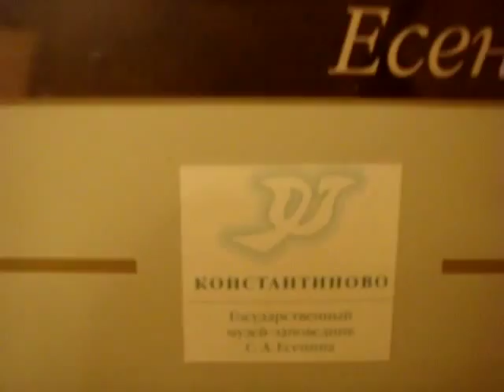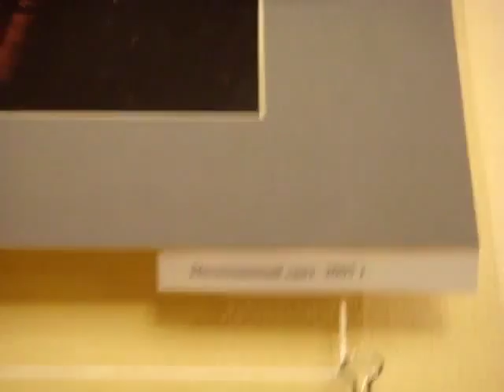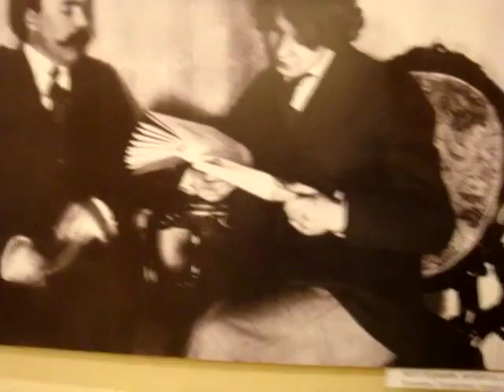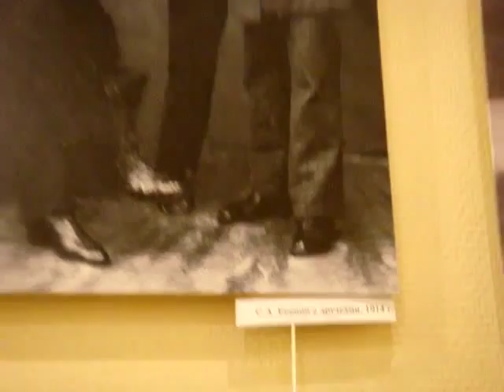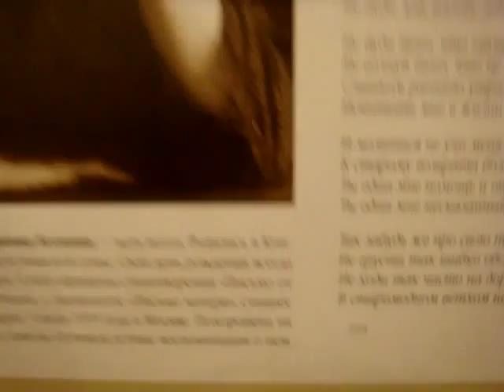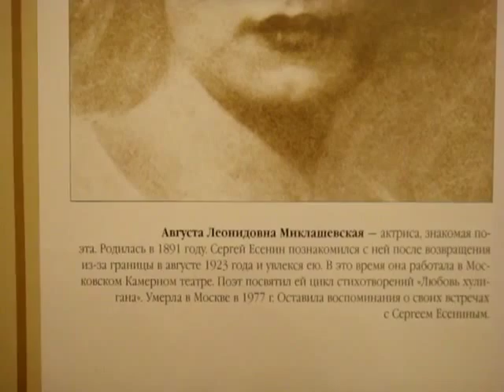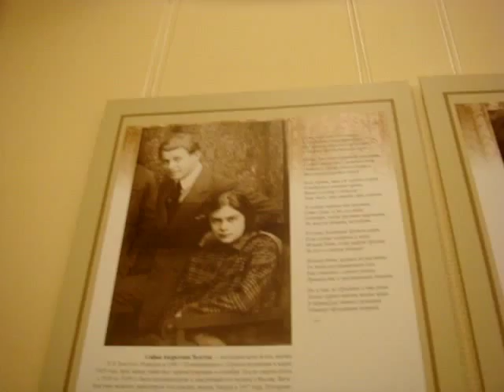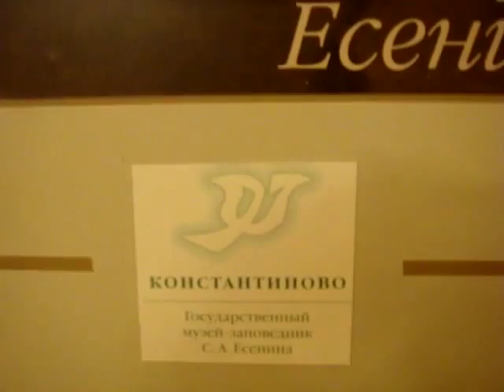Экскурсия: Есенин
Цитированные стихотворения (в порядке появления на экране):

Название выставки "Знакомый ваш Сергей Есенин" - из стих. "Письмо к женщине"
"Письмо матери" (Ты жива еще, моя старушка?) 1924
"Не бродить, не мять в кустах багряных" 1916
"За горами, за желтыми долами" 1916
"Письмо к сестре" 1925
"Сестре Шуре" (Я красивых таких не видел) 1925
"Ты такая ж простая, как все" 1923
"Шаганэ ты моя, Шаганэ!" 1924
"Видно так заведено навеки" 1925
"Письмо к женщине" 1924
"Зеленая прическа, девическая грудь" 1918

(Выставка в Доме Ученых, Пущино, февраль 2013 года).